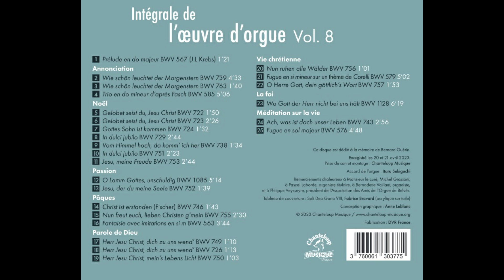Bach : Choral Jesu meine Freude BWV 753 par Marie-Ange Leurent, orgue de Belvès en Périgord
Cet enregistrement est extrait de l'intégrale Bach, volume 8, enregistrée avec Eric Lebrun pour Chanteloup Musique.
Il a été réalisé sur l’orgue Grenzing-Cattiaux de l’église de Belvès.
Sortie août 2023.